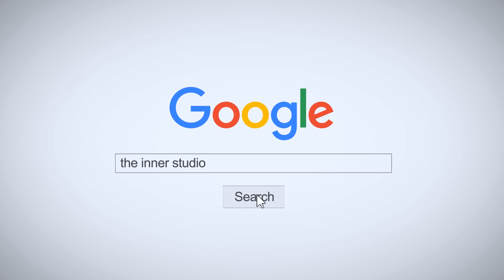INNER KIDS │JIGGLE JIGGLE - Jason Derulo x Duke & Jones x Louis Theroux x Amelia Dimz